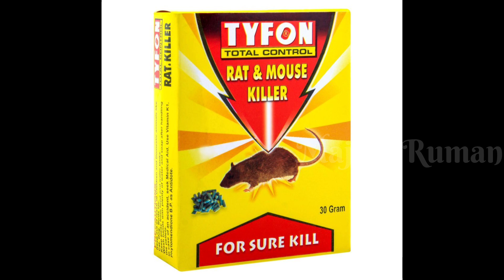home remedy/tips and tricks Rat killer home remedies| rat kill poison | rat killer trap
Assalam Alaikum,

My YouTube family in this  video, I am going to tell you a way to get rid of rats from the house without catching them and killing them, which is very beneficial for you, so please like the video if you are new to the channel.

Rat killer home remedies | rat kill poison | rat killer | rat killer trap